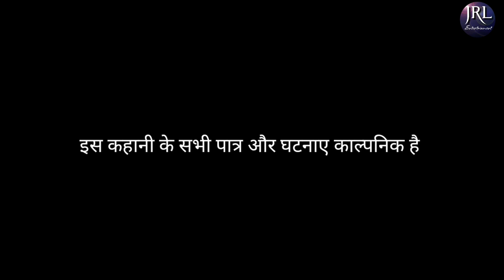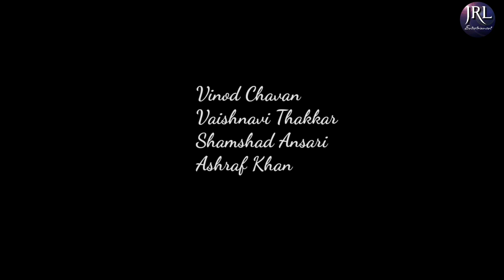Last 31st | shortfilm by Joseph Landge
Shortfilm : Last 31st

Joseph Landge

cast

Vinod Chavan
Vaishnavi Thakkar
Shamshad Ansari
Ashraf Khan

Joseph Landge

Special thanks
JRL team

JRL Entertainment production